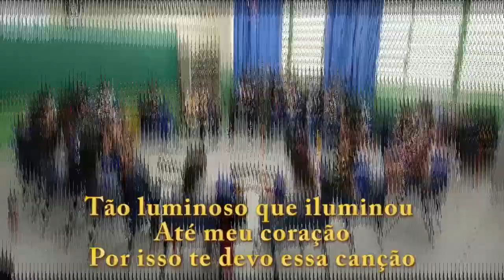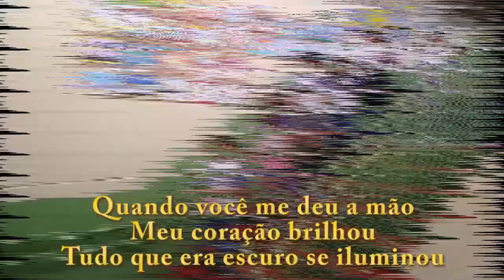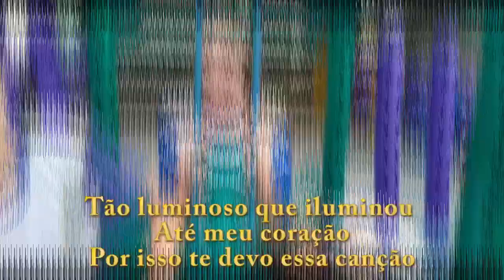Compositores do Futuro 2 - 01 - Pôr do Sol (EMEB RICHARD)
O projeto COMPOSITORES DO FUTURO nasceu em 2015, ano em que o professor Rodrigo Barros e a professora Camila Campos, decidiram incentivar seus alunos de música, da rede municipal de Educação Integral em Hortolândia, a comporem suas próprias canções.
O projeto mostra a possibilidade de a partir de uma simples ideia, criar uma música completa. Em 2023, está sendo realizado o projeto COMPOSITORES DO FUTURO 2.
Para maior compreensão do que se trata o projeto, seguem resumidamente as etapas:
1) Divisão das salas em pequenos grupos de no máximo 5 alunos;
- Nesta fase os alunos formam seus grupos, que na verdade recebem o nome de bandas. Cada grupo precisa decidir qual é o nome da banda, e o estilo de música que se propõem a desenvolver;

2) O nome da música, a temática, e a poesia;
- Neste ponto, os grupos são orientados a escolherem com total LIBERDADE, qual tema da música, o nome dela, e começam com a ajuda dos professores a escrever a letra, pensando em rimas, e numa rítmica que soe musical;

3) Apresentação primária;
- As bandas são incentivadas a irem à frente para apresentarem suas músicas, enquanto o professor grava um vídeo das apresentações;

4) Eleição democrática das músicas preferidas dos alunos;
- Gravados os vídeos, apresentamos num telão todas as músicas que foram elaboradas, sugerindo que cada aluno escolha, dentre todas as músicas, qual é sua música preferida. Feita a eleição, e divulgado os resultados, partimos para a gravação das 3 músicas mais votadas na eleição;

5) Produção Musical - Fase 1;
- Definidas as 3 músicas, os professores, criam um arranjo mais elaborado, inserindo aos arranjos sua experiência, e trazendo aos arranjos originais, a coerência melódica, e rítmica, e adicionando a harmonia, partindo para a gravação dos instrumentos musicais em estúdio. Os instrumentos utilizados foram: Bateria, Percussão, Baixo Elétrico e Guitarra;

6) Gravação das vozes;
- Com o áudio no novo arranjo feito, utilizamos como guia para gravar as vozes das crianças na escola, em ambiente silencioso, utilizando de gravadores de celular;

7) Produção Musical - Fase 2;
- Os áudios gravados com as vozes das crianças são inseridos na produção feita na fase 1;

8) Produção de Vídeo;
- Com auxílio dos alunos, criamos roteiro para os clipes, e saímos pela escola captando imagens dos alunos para depois editar as imagens em estúdio. Após esta fase, já teremos a música e o clipe prontos para publicação;

9) Produção de capa, Criação de Playlist e QR Code direcionador;
- Com ajuda de um designer gráfico (Paulo Alves), criamos uma arte de capa, que será a porta de entrada para o projeto, sendo direcionado por QRcode para o canal do professor, que conterá os clipes e na descrição os detalhes;

10) Lançamento;
- No dia 16/11/2023 será disponibilizado o “card de acesso” com o QR code, e o vídeo será liberado as 09:30 desta data.

Esclarecimento: O projeto COMPOSITORES DO FUTURO não tem nenhuma finalidade lucrativa, e é apoiado pelo PEPPER STUDIO de Nova Odessa que doou voluntariamente sua estrutura para desenvolver as gravações em alta qualidade, assim como o ALVZ DESIGN, nos apoiou voluntariamente fazendo uma linda arte de capa e diagramação.
Os vídeo clipes não serão monetizados, e ficarão disponíveis apenas nesta plataforma (Youtube) GRATUITAMENTE, acessando o QRCODE ou buscando o canal RODRIGOBARROS80, e dentro desde canal, a playlist COMPOSITORES DO FUTURO.